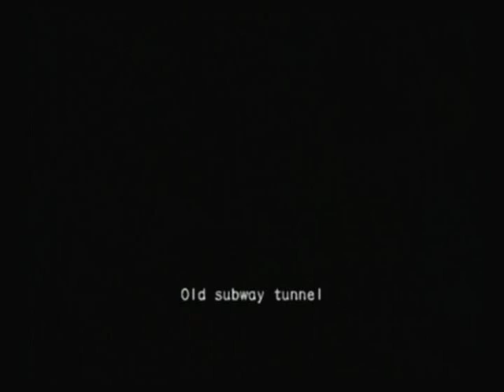Resident Evil Outbreak "Decisions, Decisions" Walkthrough (Part 2)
Second part of my solo walkthrough covering the Decisions, Decisions scenario on Very Hard Difficulty!

Made some mistakes on this part that made me take unnecessary damage..